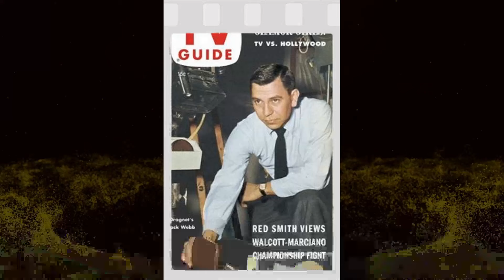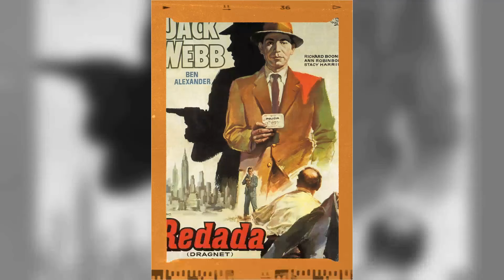Died 42 Years Ago, Now A Hidden Truth Revealed Shocks All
Step back in time with me as we pay tribute to one of Classic Hollywood's brightest stars - Jack Webb. 🌟 From captivating performances to timeless elegance, Jack Webb's influence on the silver screen remains unrivaled.

🎥 Join me as we uncover the stories behind Jack Webb's most iconic roles and the moments that shaped their legendary journey. 🌠

🎬 Lights, camera, and let's immerse ourselves in the magic of Classic Hollywood with Jack Webb leading the way. ✨🎭
Filmography:
Project U.F.O.
Adam-12
The Partners
O'Hara, U.S. Treasury
Dragnet 1967
Dragnet 1966
Greyhounds of the Sea
Patrol Dogs of the United States Air Force
Star Spangled Salesman
77 Sunset Strip
G.E. True
Red Nightmare
The Last Time I Saw Archie
-30-
Dragnet
The D.I.
24 Hour Alert
Pete Kelly's Blues
Dragnet
Chesterfield Sound Off Time
You'r